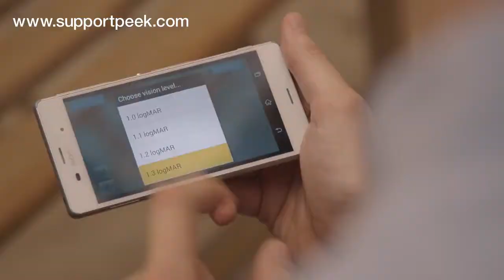Peek Retina: New App Helps Monitor Deteriorating Vision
C-C